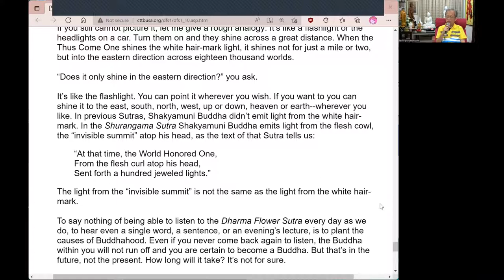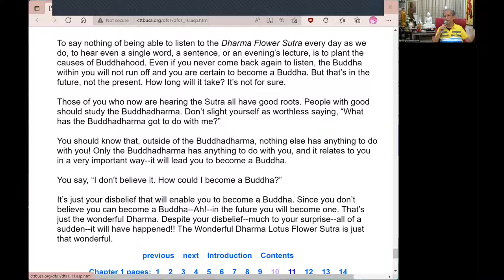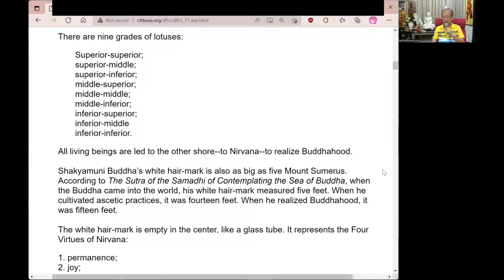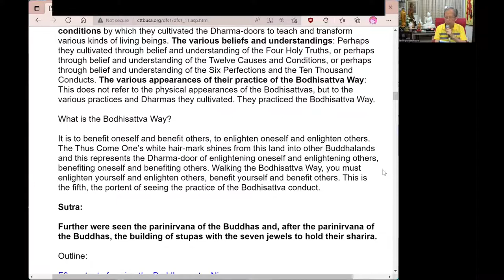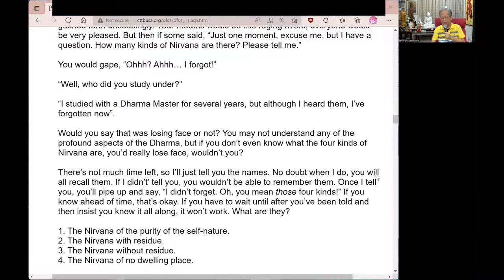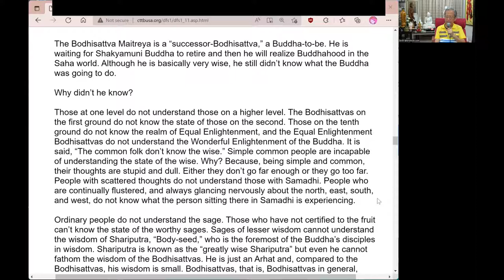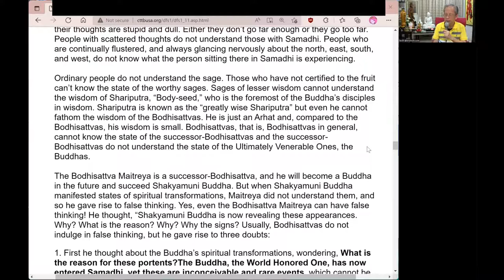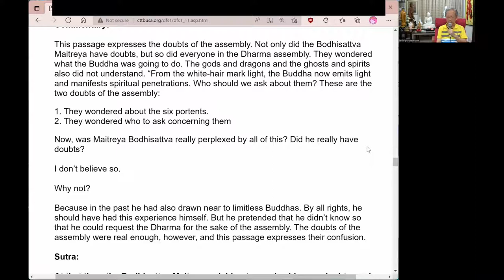Lotus Sutra 33 (妙法蓮華經 33)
Reference book :
The Wonderful Dharma Lotus Flower Sutra commentary by Master Hsuan Hua
《大乘妙法蓮華經淺釋 – 宣化老和尚講述》